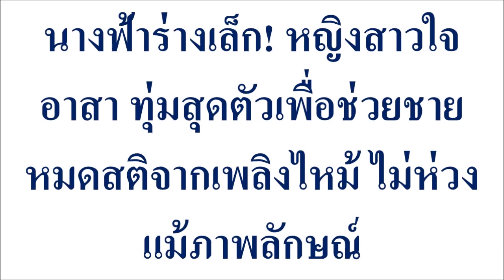นางฟ้าร่างเล็ก! หญิงสาวใจอาสา ทุ่มสุดตัวเพื่อช่วยชายหมดสติจากเพลิงไหม้ ไม่ห่วงแม้ภาพลักษณ์